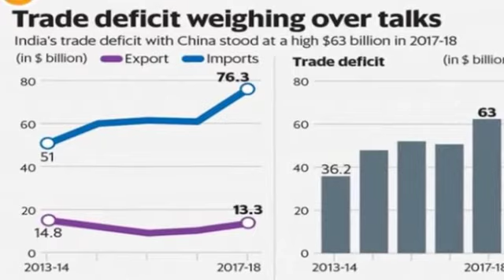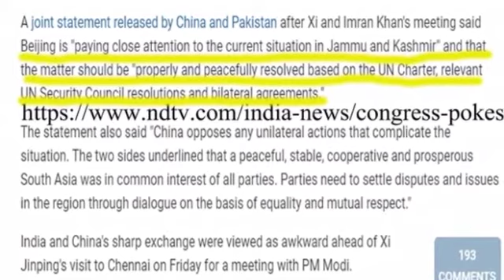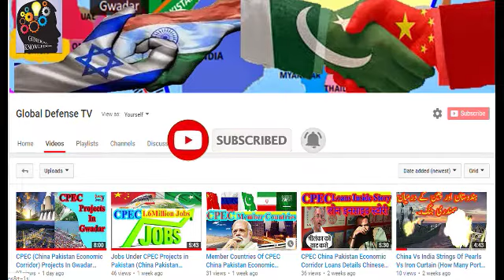Reality About India China Relationship Trade War Between India China (CPEC Perspective & Future)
This video is about the visit of  Xi Jinping to India and PM Modi's meeting agenda and the strategic disputes between India and China and a start of new era between India and China and specially the trade between India and china and new agreements between PM Modi & Xi Jinping during Xi Jinping visit to India. It is very important meeting between PM Modi & Xi Jinping.
PM Modi & Xi Jinping Start Second India China Informal Summit at Mamallapuram (Start of New Era)
Chennai Connect' a start of new era in India-China relations
PM narendra modi and Xi Jinping meeting
Reality About CPEC Future Uncompleted Projects - What is Gwadar Transit Trade?
PM Modi & Xi Jinping Address the Media During the Two-Day India-China Informal Summit
informal summit xi jinping pm modi in india on china india trade & disputes
china on kashmir issue indian media
cpec news
 Xi JInping Chennai visit,
Xi Jinping சென்னை வருகை இதுக்கு தான்,
xi jinping modi meeting with pm modi,
Mamallapuram gears up for PM Modi-Xi Jinping informal summit,
Chinese President Xi Jinping to meet PM Modi today in Mamallapuram Chennai,
Chinese President Xi's visit to India and Nepal,
சீன அதிபர் வருகை..உச்சகட்ட பரபரப்பில் சென்னை,
New Development In CPEC Regarding Pakistan China And Russia,
यस्तो विमान चढ्छन चिनियाँ राष्ट्रपति सि जिनपिङ,
cpec pak
Sourabh Gupta discusses China Pakistan relationship
modi-xi jinping informal summit
Xi-Modi  to Push Forward China-India Ties, India China Trade War & India and China's Relationship

Reality About  India China Relationship Trade War Between India China (CPEC Perspective & Future) cpec and future of pakistan    cpec failure pak media reports   cpec and kashmir issue  cpec china pakistan economic corridor stage 2  border issues between india and china CPEC China Pakistan Economic Corridor
cpec road from pakistan to china gilgit baltistan
how many cpec projects completed in pakistan gawadar
cpec projects details and documentary in urdu hindi
cpec projects in Pakistan stopped and cpec fail project
bankruptcy of pakistan and cpec pakistan loans
what is cpec and its benefits to pakistan economy
Which countries are involved in Cpec
Gilgit Baltistan The 5th Province Of Pakistan & Mega Projects CPEC China Pakistan Economic Corridor CPEC Project Highway From Astore/Ladakh To China China
Gilgit Baltistan The 5th Province Of Pakistan & Mega Projects CPEC China Pakistan Economic Corridor
NRC & CAA OR CAB Implementation India & Indian Citizenship CPEC China Pakistan Economic Corridor
THE LAST BATTLE ON GROUND OF JAMMU & KASHMIR (THE LAST STEP OF KASHMIR ISSUE) CPEC Projects
CPEC & BRI Projects Loans & Importance Of Gawadar Sea Port Pakistan Saudi Arabia Demand Loan Refund
CPEC Project Highway From Astore/Ladakh To China China Pakistan Economic Corridor Mega Project In GB
CPEC China Pakistan Economic Corridor & Corona Virus Impact On CPEC Projects & Pak Economy
Chinese Firms Flag Risks to Xi Jinping’s Flagship CPEC Project How Many Cities Connected By CPEC What is the China-Pakistan Economic Corridor?
China Pakistan Economic Corridor (CPEC) Documentary | Gwadar CPEC
What is the China-Pakistan Economic Corridor? What is CPEC?
China Pakistan Economic Corridor - Why China has stalled CPEC project in Pakistan?
All CPEC projects explained and cpec routes CPEC China Pakistan Economic Corridor | Cpec Benefits to Pakistan | CPEC Video Documentary
CPEC Routes and Connected cities (China Pakistan Economic Corridor)
The China-Pakistan Economic Corridor: How China is Reconstructing Pakistan